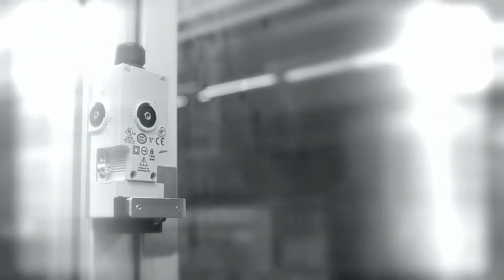burger.film | Sicherheit by SICK